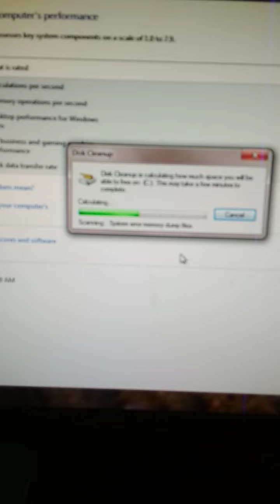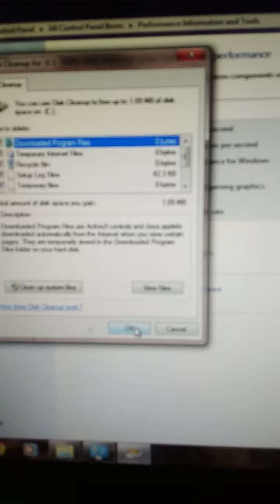[How can you boost up your System]